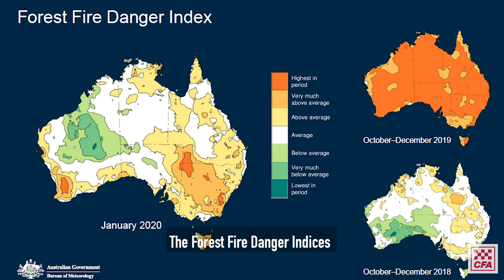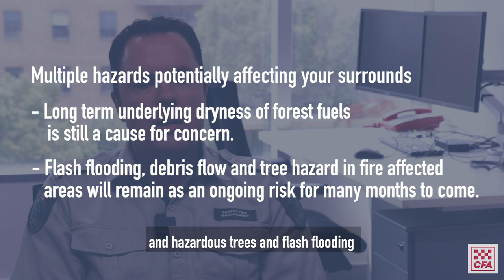CFA February 2020 Bushfire Seasonal Outlook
Our bushfire seasonal outlook for February - while conditions have eased in some parts of the state, it is still very dry out there and despite the recent rainfall we are looking at above average temperatures for Victoria throughout the month.
Our message to the community is that there is still the risk of fast-running scrub and grass fires and we are not out of the danger-zone just yet, this is fire season and you still need to be prepared.